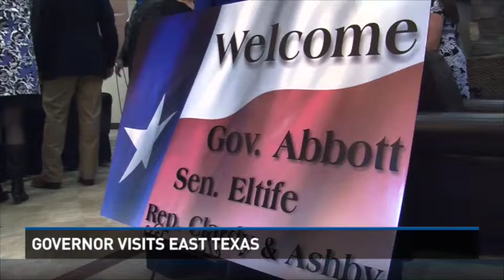Governor visits East Texas